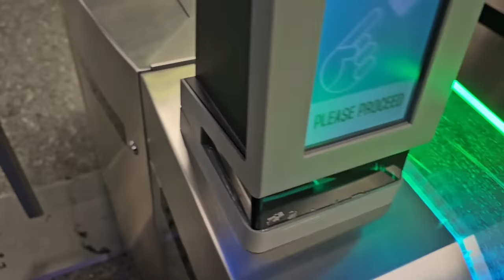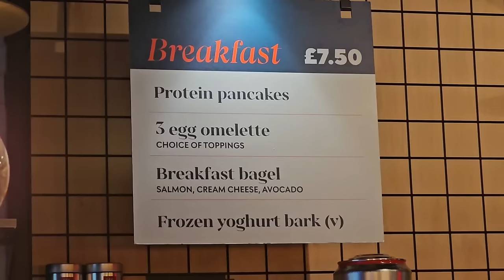Photo shooting, sfide fitness e giorni a Manchester con il team Myprotein!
APRIMI!!
vi porto con me a Manchester per farvi vedere cosa ha organizzato Myprotein per riunire gli ambassador da tutta europa e come mi sono allenata in questi giorni!